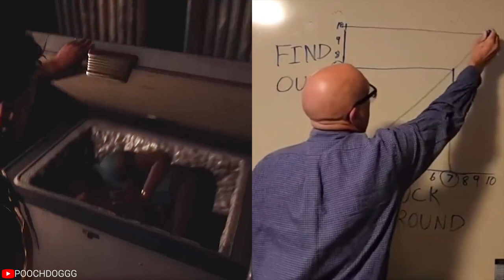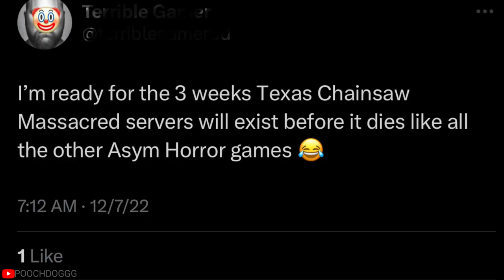BONES Episode 1 - The Texas Chain Saw Massacre: The Game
Pooch is back with more outstanding TCSM content this is the first episode of BONES Pooch's new video series ENJOY ! MY Discord Server Twitter
  Wii Play main theme
Composer: Shinobu Tanaka                                                                                Main Theme from the Wii Shopping Channel (Nintendo) composed by Kazumi Totaka